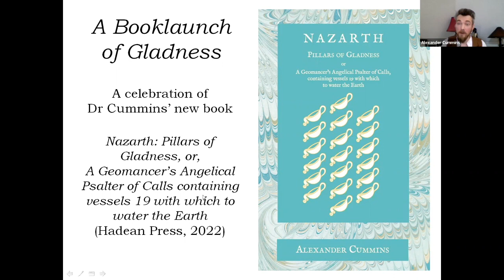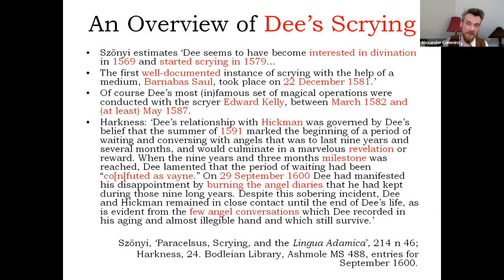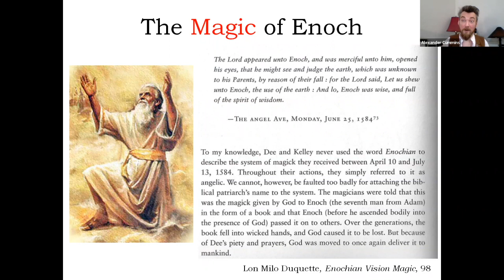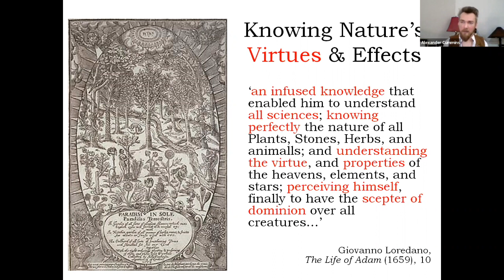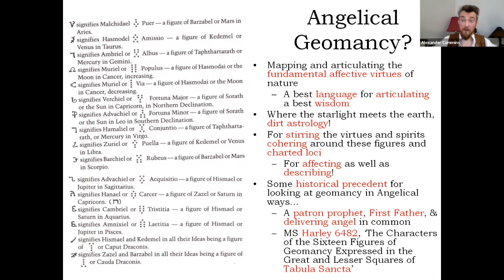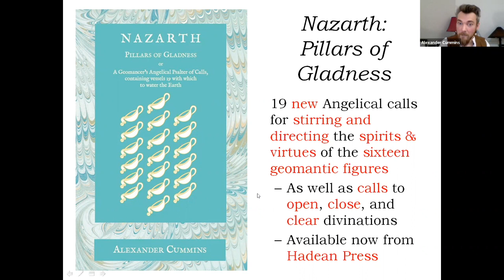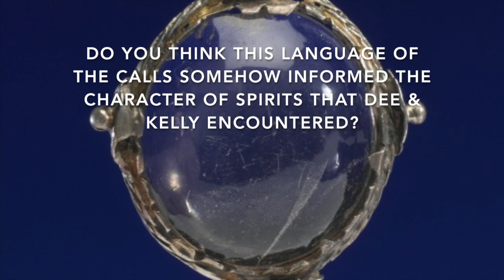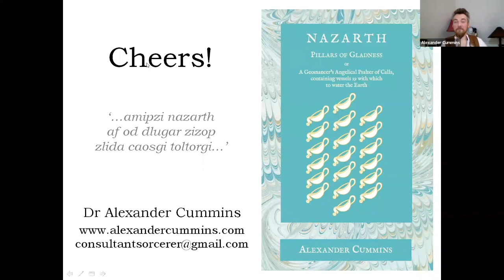“The Use of the Earth” - Geomantic Enochian by Alexander Cummins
Esoteric scholar, cunning man and geomancer Dr. Alexander Cummins presents his latest book “NAZARTH: THE PILLARS OF GLADNESS” (published by Hadean Press)

Nazarth is a treasure house of geomantic incantations. Its nineteen keys were received and wrought through a combination of spirit communications, dream incubation, ritual cut-up, and judicious co-editing alongside tutelary shades and attendant spirits.
This Angelical psalter offers prayers for opening and closing rituals of geomantic divination, as well as for clearing the potentially dangerous miasmas of “halted” shield charts, and presents calls for directly working with the spirits, virtues, and materia of each of the Sixteen Figures of Renaissance European geomancy – to remediate deleterious conditions, transmute obstacles, stir and direct spirits, and galvanise blessings.
It offers the enterprising diviner-sorcerer resources to explore the Adamical roots of the so-called Enochian language, as well as imagery and spiritual landscapes to engage with the oracle of geomancy through more visionary lenses. It also presents an approach to Angelical charms for practical sorcery, spiritwork, and spellcraft that welcome further experimentation and individuation by practitioners.